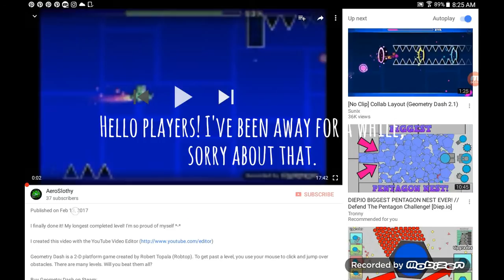Opening 40 chests in Geometry Dash + 10k death effect! | Geometry Dash [2.1]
Sorry for being away! Next: "Opening 110 chests in Geometry Dash!"

Geometry Dash is a 2-D platform game created by Robert Topala (Robtop). To get past a level, you use your mouse to click and jump over obstacles. There are many levels. Will you beat them all?